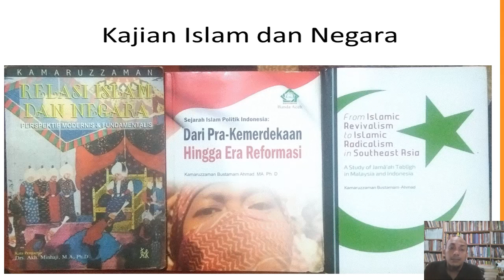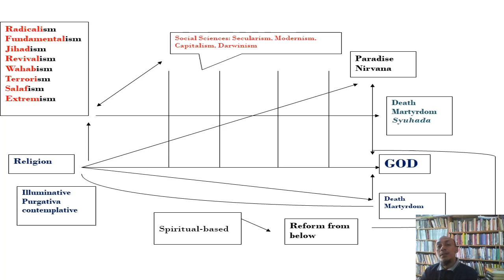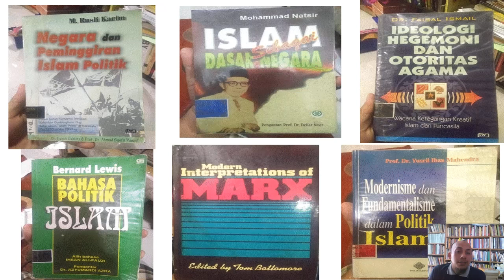Membincangkan Relasi Islam dan Negara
Dalam sesi kali ini dikupas bagaimana hubungan Islam dan negara, serta dampak Ilmu sosial terhadap kajian dalam gerakan Islam.
Semoga kajian Politik Islam tidak mati suri, ketika dewasa ini seolah-olah membincangkan Politik Islam langsung dihubungkan dengan isu Khilafah. Sangat disayangkan kontribusi besar Politik Islam dalam sejarah Nusantara tidak begitu menggema lagi dalam beberapa tahun terakhir.
Dalam sesi ini juga disampaikan beberapa literatur yang mengingatkan kembali bagaimana tensi hubungan Islam dan politik di Indonesia.